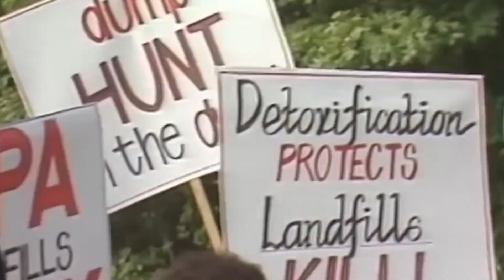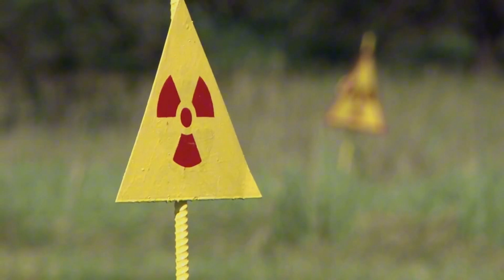America Is Cleaning Up Hundreds of Toxic Superfund Sites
America’s toxic Superfund sites shape far more of daily life than most people realize, and this video examines how decades of industrial contamination still affect millions of Americans today. From poisoned groundwater to entire neighborhoods built atop buried waste, the Superfund story reveals the long shadow of choices made generations ago.

In this episode, viewers will learn how the modern Superfund program emerged from a single community disaster at Love Canal and grew into one of the largest environmental remediation efforts in history. The video explains how contaminated sites are identified, why cleanup takes so long, and what kinds of chemicals continue to threaten soil, water, and public health. It explores the human cost of living near toxic waste, drawing on research linking Superfund sites to cancer, birth defects, and reduced life expectancy, while also examining why these risks persist even decades after contamination is discovered. The video also looks at the most challenging cleanups ever attempted, including massive nuclear and industrial sites whose remediation will span generations, and it breaks down the staggering economics behind cleaning up America’s toxic legacy. Finally, it highlights places where cleanup has worked, showing how former wastelands have been transformed into wildlife refuges, parks, and economic hubs, while asking whether the pace of progress is fast enough to protect vulnerable communities.

Project Mystery explores the hidden histories, overlooked systems, and deep-rooted forces that shape the modern world.  ￼